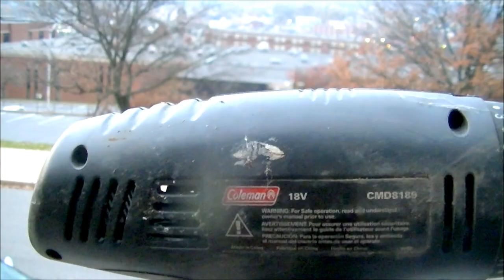Microwave Me: Drill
Experiment #478: Drill

(Rated G) Microwaving a cordless drill isn't just a reference to my "Drill This" series, but also to the drill press channel. Eventually he will drill into a microwave. This would end up being my first collab with anyone. This should get both of us a boost in subscribers, and hopefully bring a brand new audience to my "Drill This" series, which has never gotten a lot of love except briefly in the earlier part of this year when my drilling videos were getting nearly 1000 views apiece. My microwave video series has also dropped below that so this hopefully can revive it. The drill caught fire like I expected it to, the reason it didn't hae its battery attached is because I couldn't find it, it was an old junk drill that didn't work. Next will be the annal Christmas special and then after that will come an EXPLOSIVE season finale. Microwave Me is currently in its 17th season of production and is now the second longest continually running microwave show on YouTube, while being filmed in crystal clear 1080p for the best quality and as always stars Captain Microwave stars as the show's host and producer, who for this episode uses a 1976 Litton microwave.

Check out the drill press channel - imagine a cross between the Hydraulic Press channel and Drill This

(Link to his video will go in the description when he does it)